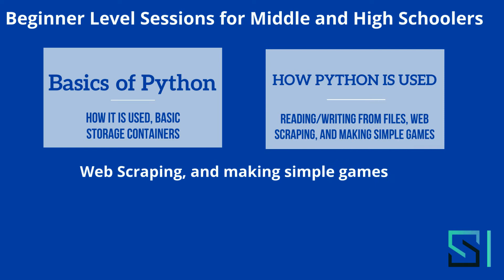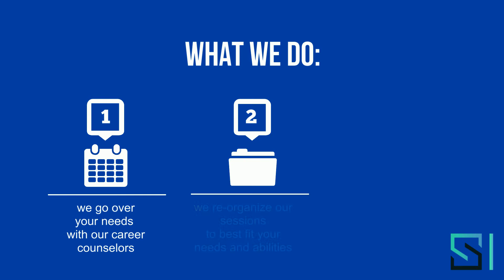Python Programming Promo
Online Python Programming Virtual Sessions at STEM to Innovate